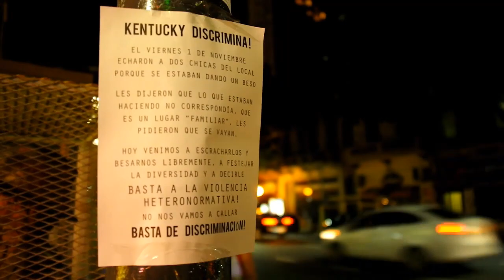Besada en Kentucky, bailada por la calle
Escrache en Kentucky Pizza por disciminacion y violencia heteronormativa. Buenos Aires, 18 de Noviembre 2014.

"Si no puedo perrear no es mi revolución"